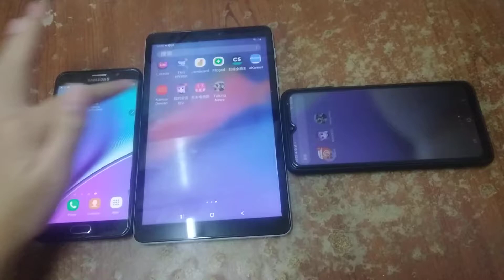Talking Santa Claus, My Talking Angela 2 & Talking News Echo 24